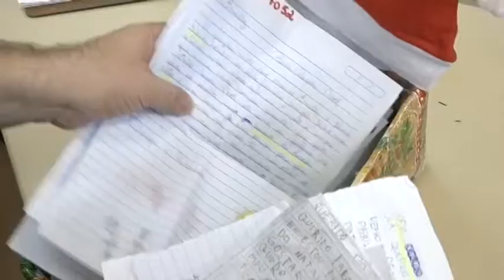PAPAI NOEL DOS CORREIOS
Já virou uma tradição os Correios receberem cartinhas de crianças com pedidos para Papai Noel. Diante ao volume recebido e para atender um maior número de presentes também é buscado a solidariedade de padrinhos voluntários.